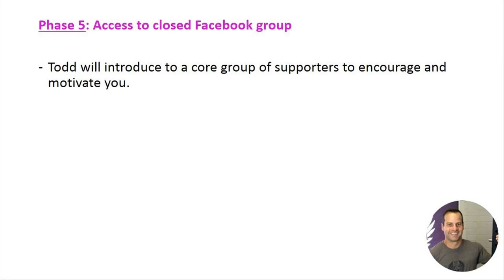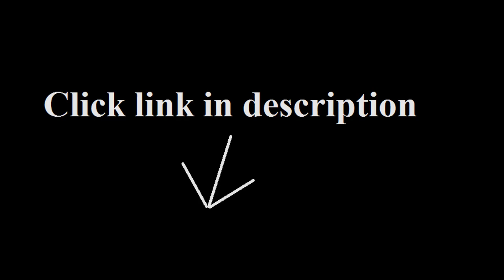Flat Belly Fix Review - Lost 11 lbs in 7 Days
WORKING HARD BUT STOMACH STILL NOT RESEMBLING A WASHBOARD? IT’S TIME TO BRING IN THE EXPERTS…

Never mind ‘does my bum look big in this?’, stubborn fat around the tummy is probably the most common bodily bugbear, for both men and women. Shifting it becomes even more of a priority when you consider that, according to NHS Choices, fat collecting around your middle poses more health risks than fat that sits elsewhere.

“We store spare body fat under the skin and also around the vital organs in our abdomen. Fat around the abdomen causes more health problems than, say, fat carried around the bottom or on the thighs. Having a large amount of tummy fat (when compared to having fat around the bottom or thighs) makes you more likely to develop type 2 diabetes and heart problems.”

Hardly joyful news if you have a few pounds to lose, but don’t panic if you’re developing a paunch - the following could explain why you’re accumulating belly fat, and tips from nutritionist and yoga teacher Libby Limon and fitness specialist Lucy Miller could help you to whittle down your waist once and for all.

STRESS
Number one rule for conquering abdominal fat? Don’t stress (in fact, make that a rule for life). Libby explains why anxiety can thwart your weight loss efforts:

“Cortisol, the stress hormone, plays a part in laying down central adipose tissue (belly fat), so if you are in a stressed state then it will be very hard to shift. Stress can come from many sources- emotional strain, conflict at work or relationship trouble. Destress by building in yoga practice and mindfulness to your daily routine.”

If you suspect that stress is sabotaging your slimming goals, learn how to master meditation, swot up on calming yoga poses and halt negative thought patterns in their tracks.

SUGAR
It’s public enemy number one, and the link between muffin tops and actual muffins is, unfortunately, stronger than ever. Libby lays down the law:

“Cortisol is also implemented, alongside insulin, in blood sugar control, so a high sugar diet can cause belly fat to stick fast even if you’re restricting calories and trying to lose weight (excessive calorie restriction isn’t something I would recommend anyway.”

Personal trainer and obesity campaigner Lucy has some advice for addressing the issue, without going hungry:

“Try to cut down on sugar, saturated fats and white refined foods such as white bread, pasta, rice and potatoes, as they metabolise quickly, resulting in soaring blood sugar levels, which promotes fat storage. Base your diet around lean meats, vegetables and monounsaturated and polyunsaturated fats such as those found in nuts and avocados.”

SLEEP DEPRIVATION
It’s the c-word again- Libby underlines that ‘a lack of sleep can have a negative effect on cortisol balance’.

If you’re struggling to get some shut eye, get to the root of what’s causing your insomnia and learn how to help yourself nod off using expert wellbeing techniques. If you’re in the following situation, however, you’ll be in no doubt as to what’s causing your sleeplessness…

YOU’RE A NEW MOTHER
First things first, never put pressure on yourself to spring back into shape, and definitely don’t rush things (that goes for weight loss full stop). Your belly has just housed new life and brought a wonder into the world; cut it, and more importantly, yourself, some slack. Up your activity levels slowly- Lucy advocates patience and TLC:

“If you’re a new mum then losing weight from around the tummy can be very hard - hormones take time to settle down and stretched muscles won’t knit back together instantly after pregnancy. It will take time, so give yourself as long as it takes.”

Consult a post-natal fitness specialist, join a community of other new mums for support and a good belly laugh (Frame's Mumhood programme is pure genius where both fun and fitness is concerned) and try to focus on what your body has achieved of late over what it might look like right now.

Post-baby or not, overdoing it is never good…

OVER EXERCISING
There’s no doubt that slobbing out won’t do anything to diminish belly fat, but going overboard isn’t the answer either, as Libby affirms:

“Physical stresses such as overexercising and endurance exercise can upset cortisol balance. Switch gruelling cardio workouts for 20-30 minute HIIT sessions instead.”

HIIT the ground running (sorry) with these get fit fast workouts.

21 days fat loss,
flat belly fix reviews,
flat belly in 21 days,
Flat belly fix tea,
Body transformations,